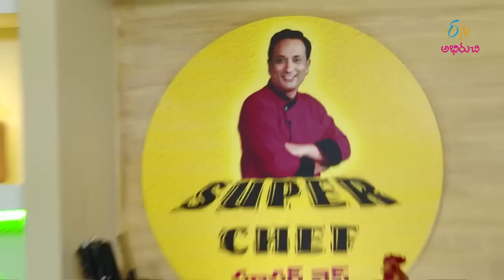Pesarapappu Fry And Curry | Super Chef | 20th June 2019 | Full Episode | ETV Abhiruchi